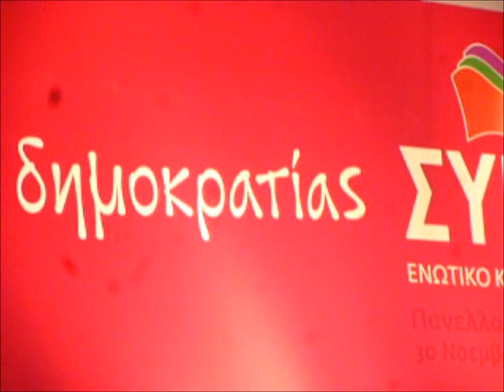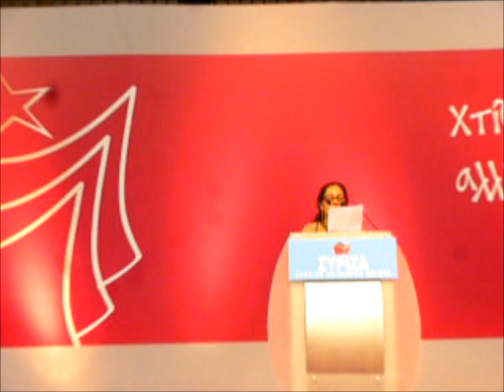«Αλληλεγγύη για όλους», στη Συνδιάσκεψη ΣΥΡΙΖΑ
Η Μυρτώ Μπολώτα παρουσιάζει τους  στόχους, τις δράσεις και τον τρόπο οργάνωσης της «Αλληλεγγύης για όλους», στο ΣΕΦ, 1/12/2012